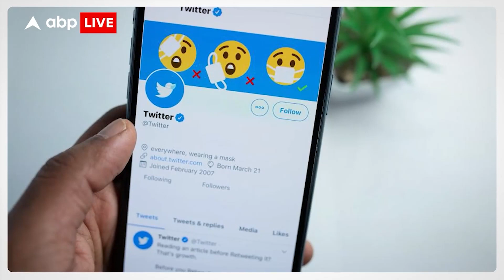Elon Musk to charge ALL TWITTER USERS ! | ABP ENGLISH | ABP LIVE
A media report from Platformer, Musk is planning to charge “most or all users a subscription fee in order to use Twitter,”
As per the report, the people will also have to pay for Twitter Blue subscription for blue tick and other features. The report reveals that the users will be allowed to use Twitter for a limited time period per month and after that users will be asked to buy a subscription in order to continue browsing the website. Just like one does for Netflix, Amazon, Zee5 etc.

For now, the decision may not be implemented but it may be done at a later stage after the blue tick subscription is done and dusted.

Musk recently launched a Twitter Blue subscription for $8 in some countries. On the other hand, decision will be impplemented in India within a month.

Elon rightly said, twitter is the worst and also the best